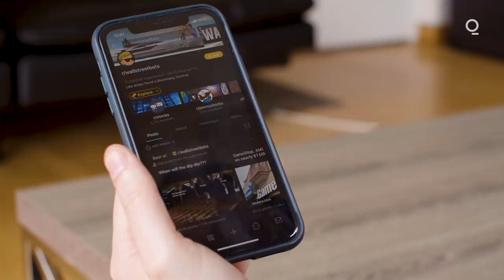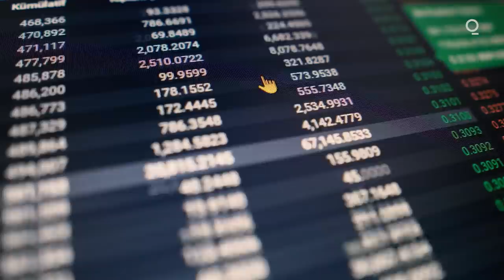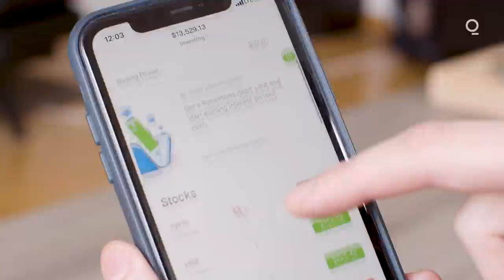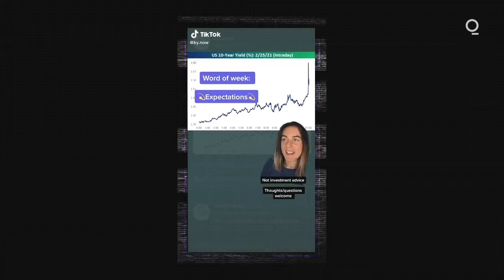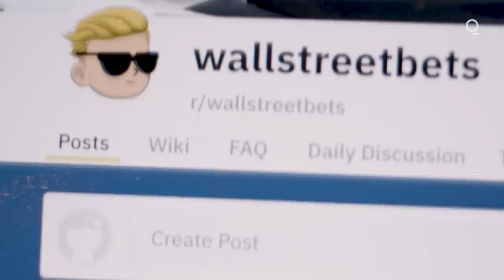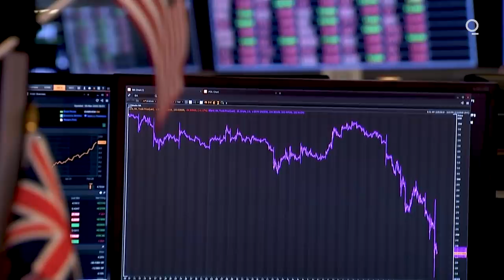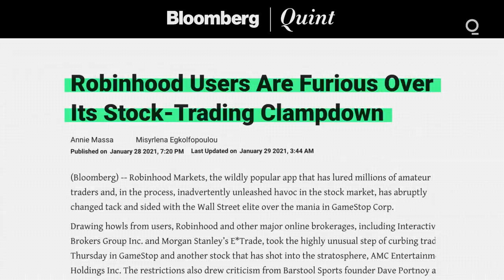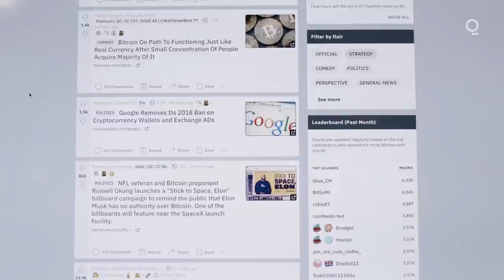GameStop Was Nothing Compared to What’s Coming for Wall Street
With apps like Robinhood erasing the barrier to investing, and communities on Reddit, TikTok and Discord making information more available than ever, a new generation of investors and finfluencers are moving markets like never before—and they don’t intend to stop anytime soon.